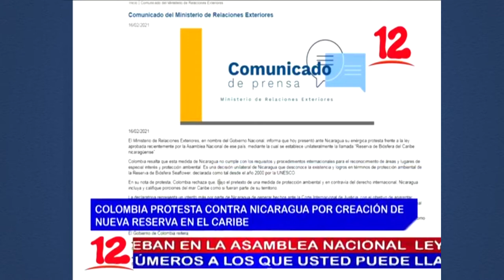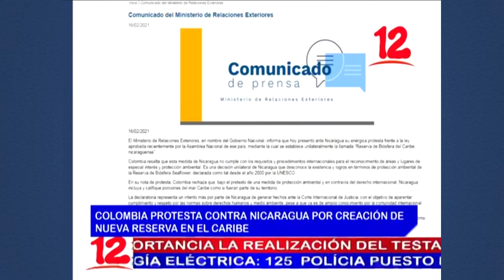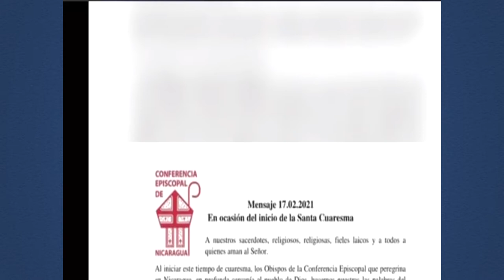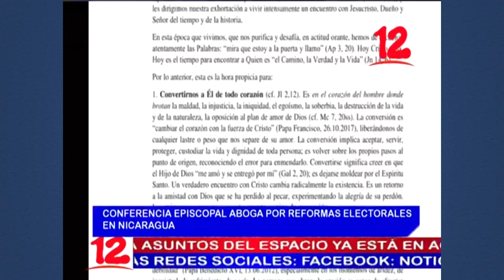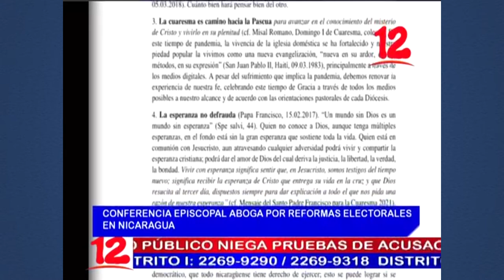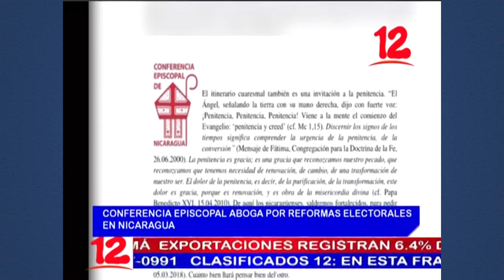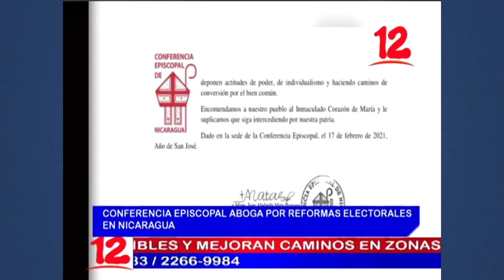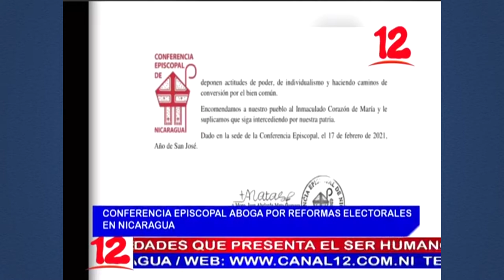Noticias 12 Edición Mediodía / Miércoles 17 de Febrero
-Colombia protesta contra Nicaragua por creación de nueva Reserva de Biósfera en el Caribe.
-4 precandidatos presidenciales firman compromisos de Unidad sin Cristiana Chamorro.
-Iglesia Católica da inicio a la Cuaresma con el miércoles de Ceniza.